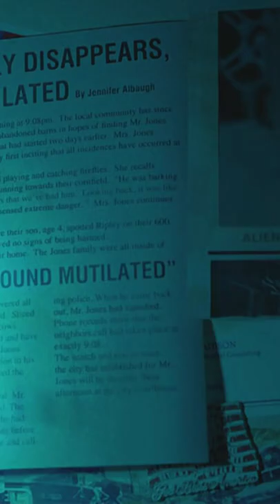Film action I am number four part 24